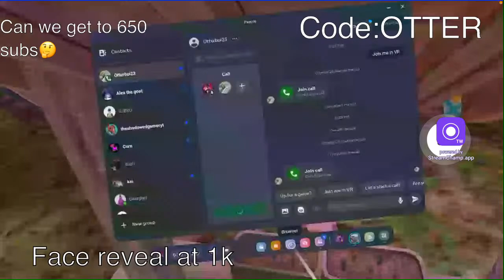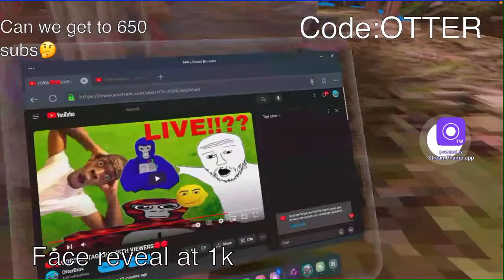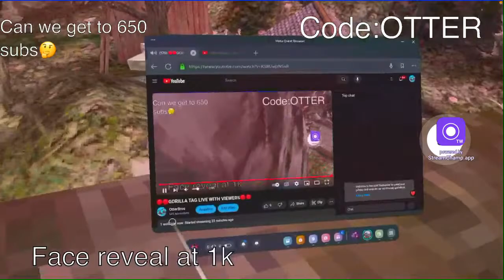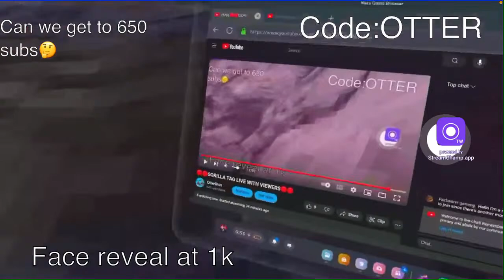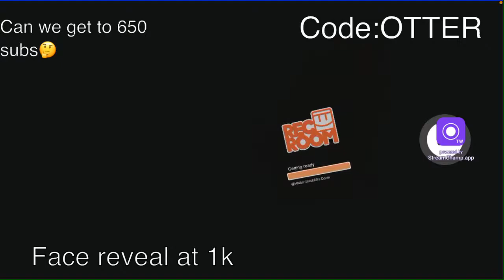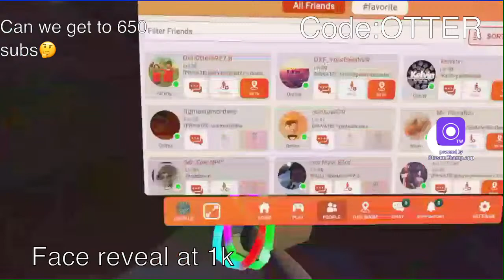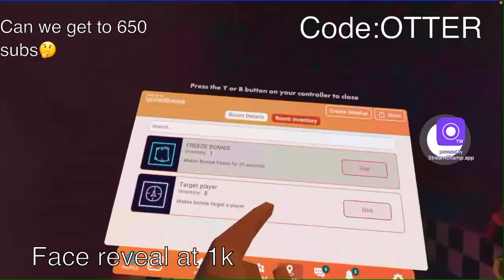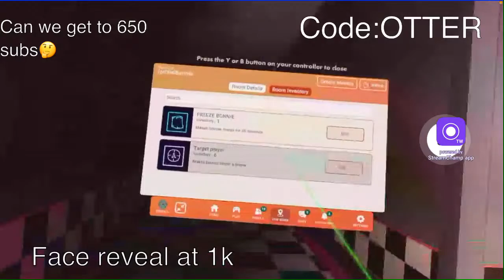🔴🔴GORILLA TAG LIVE WITH VIEWERS🔴🔴